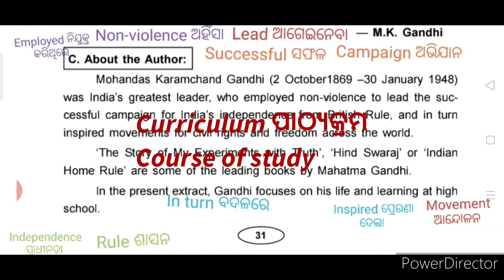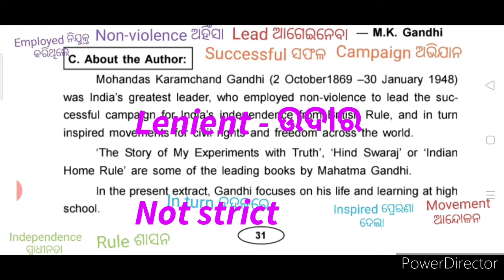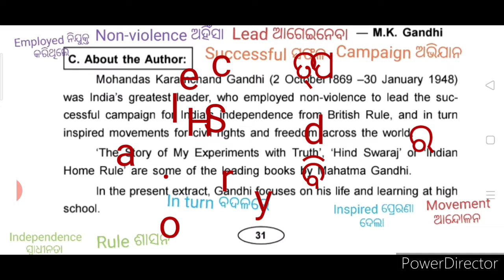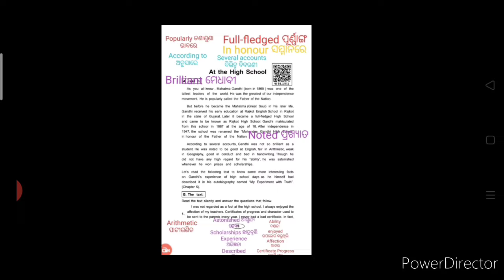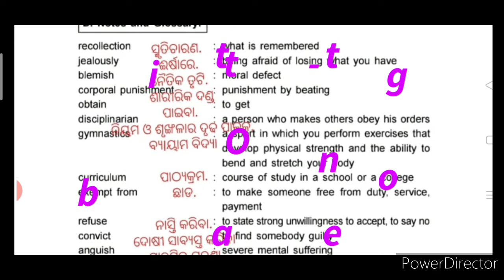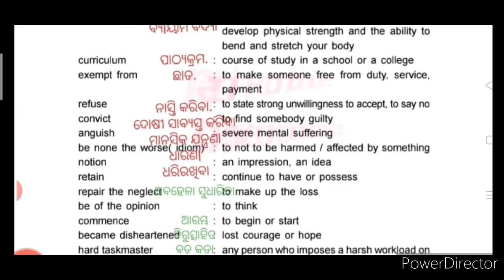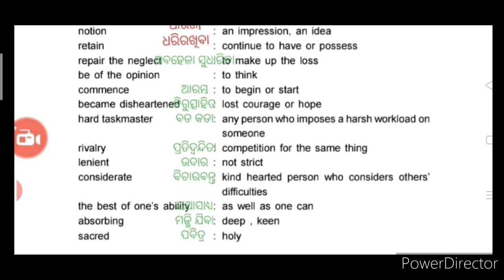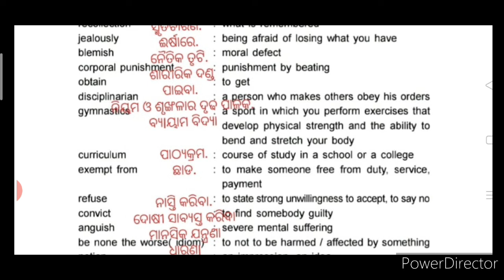At The High School. Tenth Class English. Part 1.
Surjya Narayan Sahu Tr. Ganjam. 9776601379